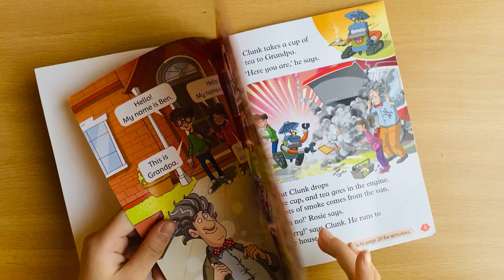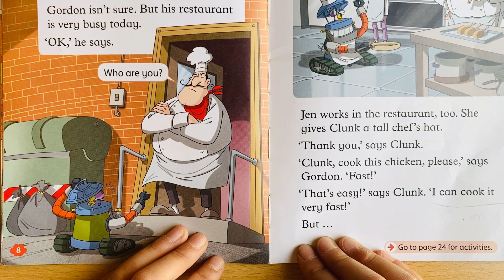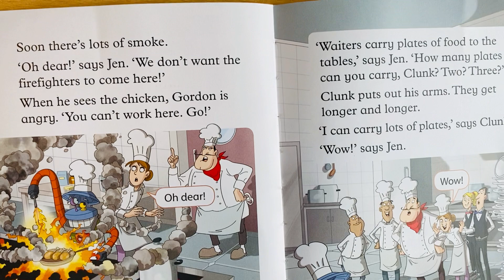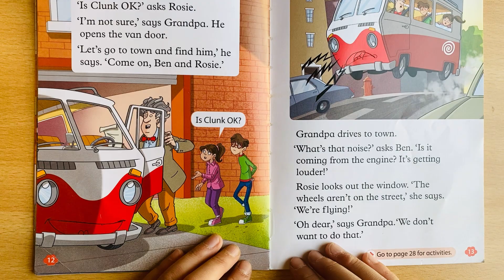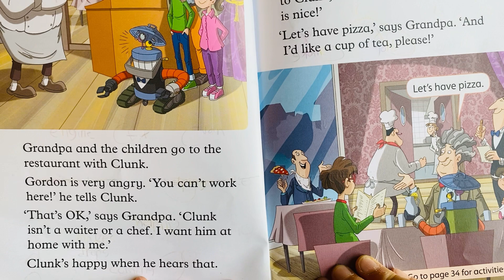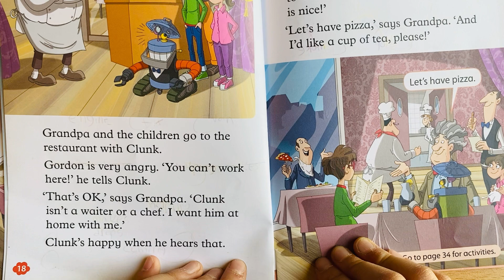Oxford read imagine 💭 Clunk’s new job 👨🏼‍🍳(Norah🤭)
Reading by Norah